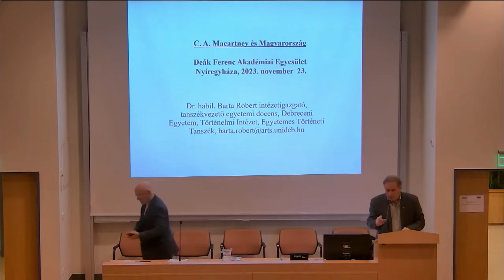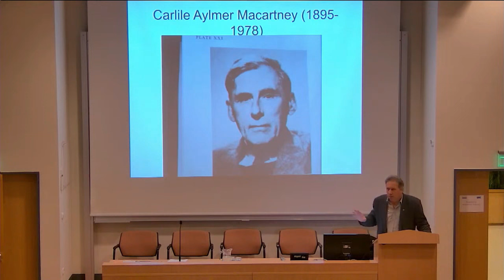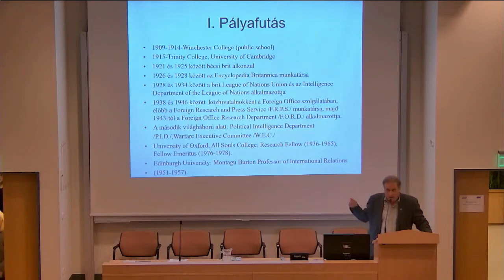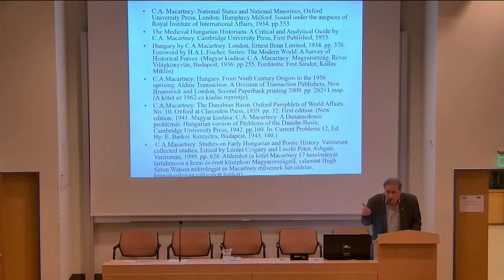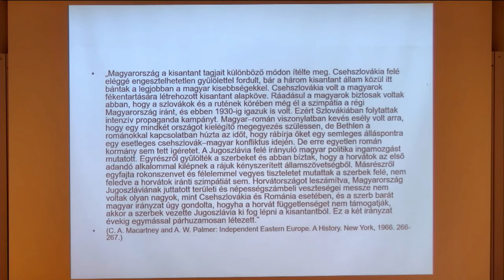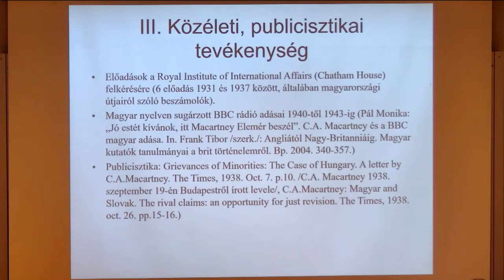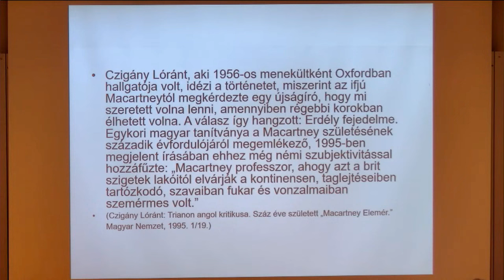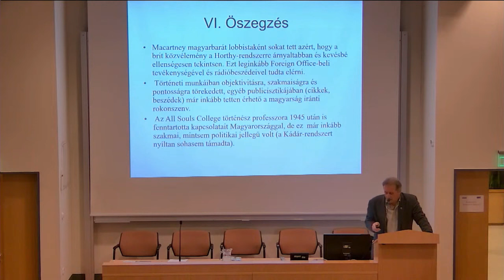Deák Ferenc Akadémia - A magyarság vonzásában Carlile Aylmer Macartney és Magyarország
Előadó: Dr. Barta Róbert
Történész, Debreceni Egyetem Tanszékvezető egyetemi docens